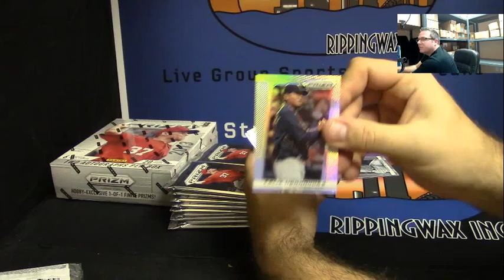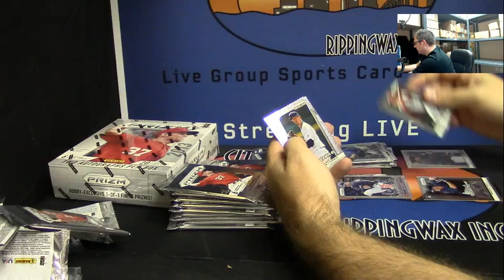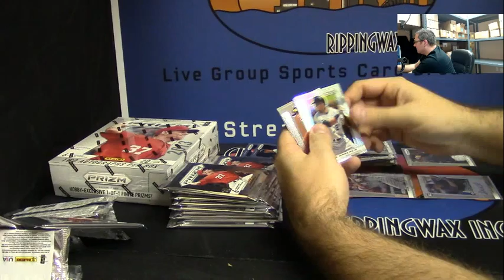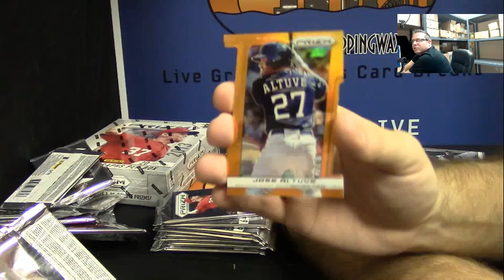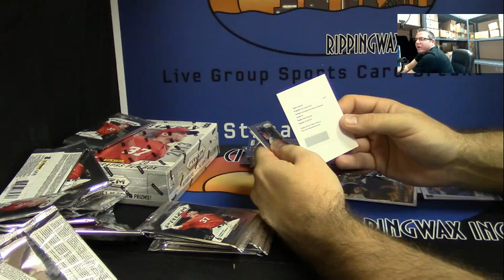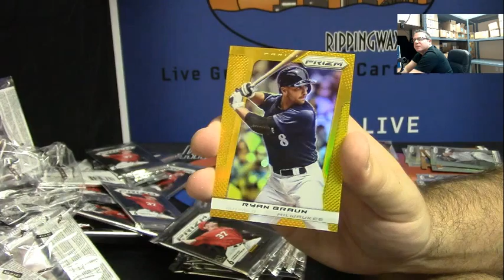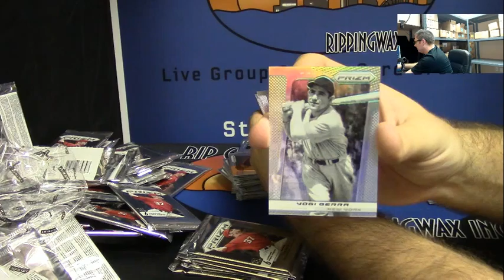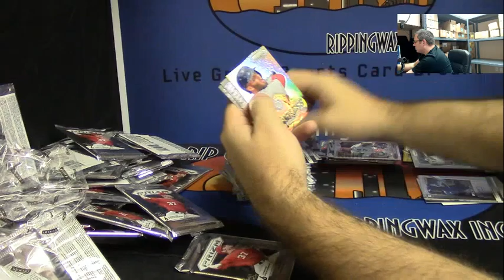2013 Panini Prizm Baseball 2 Box Personal Break for Mitch